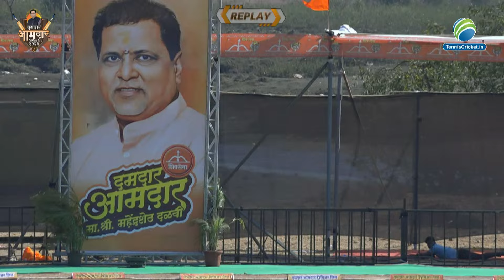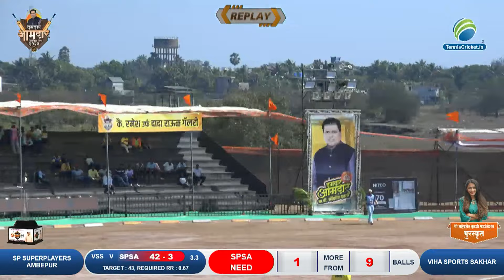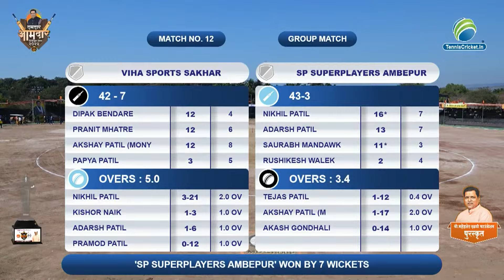Viha Sports Vs SP Superplayers | Damdar Premier League 2024 | Alibaug